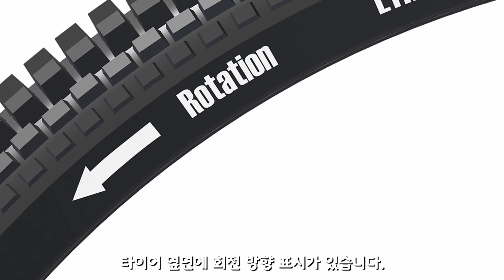전기자전거 제작 과정과 만드는 방법 / BB 스페이서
전기 자전거 제작 과정을  배워보는영상입니다.
올마운틴 산악 자전거 프레임에 설치를 실패했습니다.
TSDZ2  TSDZ2 시리즈 모터는 로드바이크나 하드테일 같은 자전거에 사용을 추천합니다.
참고로 BB 스페이서가 있다는 사실을 잊고 있었습니다.
설치가 가능했지만 실패했어요.

TSDZ2-B 모터로 업그레이드 되어서 나왔어요.

0:00 프레임 소개
0:50 리어 드레일러 행어
2:21 프레임 헤드셋
4:33  시마노 센터락 로터  어뎁터
5:04 100 to 110 액슬 스페이서
5:30 가변 싯포스트
6:12  DNM 리어 에어 서스팬션
6:56  DNM 리어샥 리모트 컨트롤 설치
8:19 골드 스프라켓 교환
9:29 행어 정렬
9:53 변속 쉬프터 설치
11:33 리어 드레일러 이동 제한
12:05 TSDZ2 모터 설치해보기
13:26 모니터 페인팅
14:55 OTL